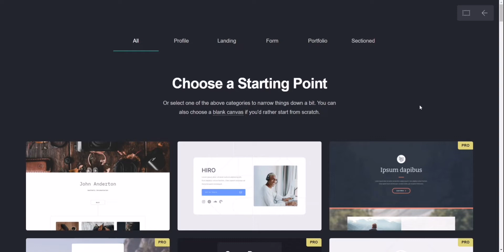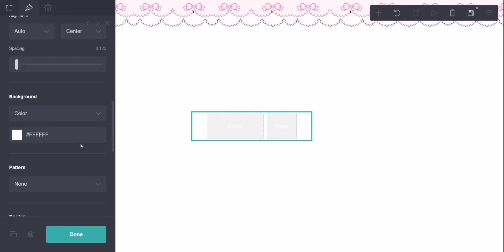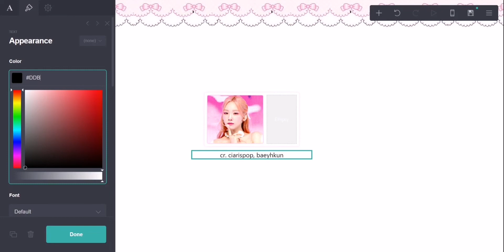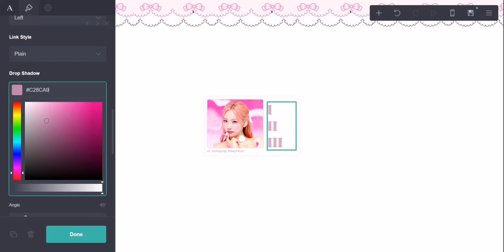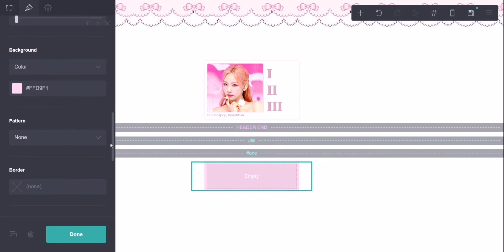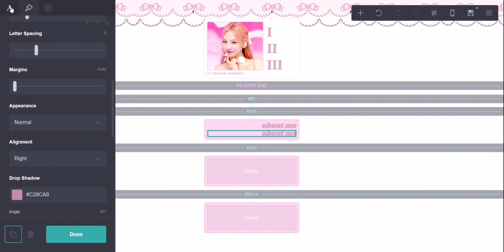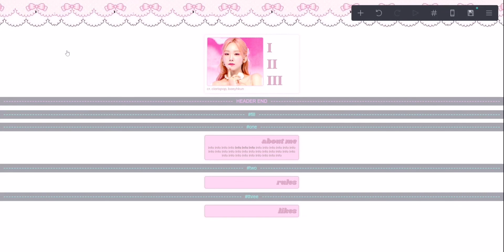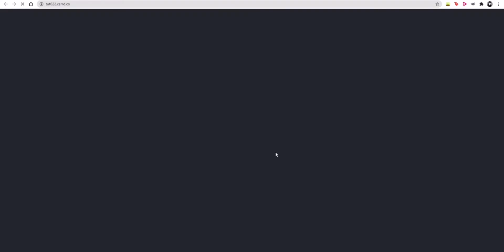cute interactive carrd tutorial — © ciarispop, baeyhkun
timestamps:
10:02 - results